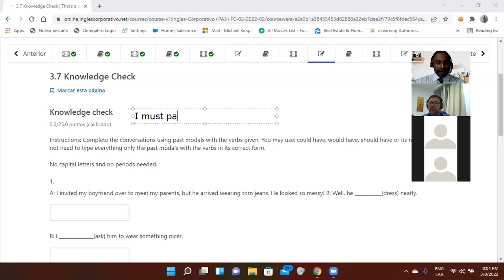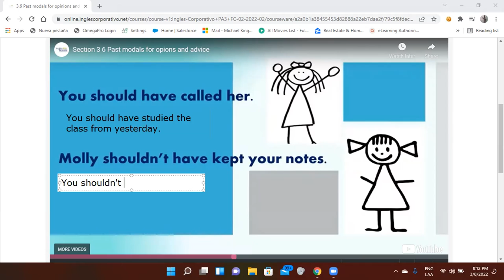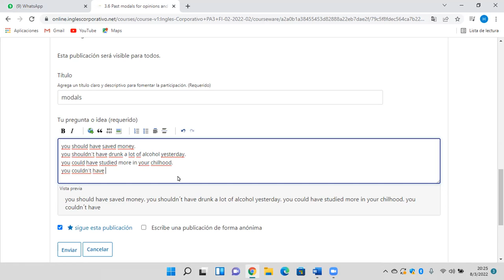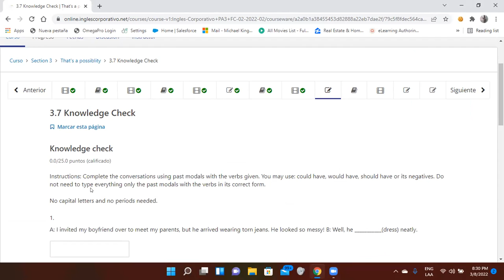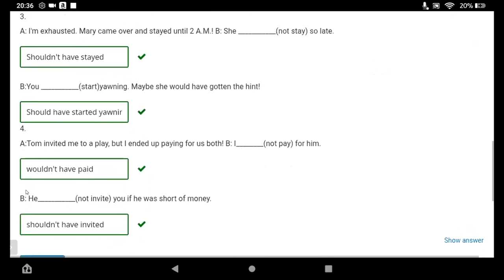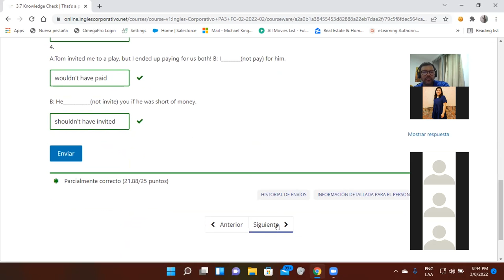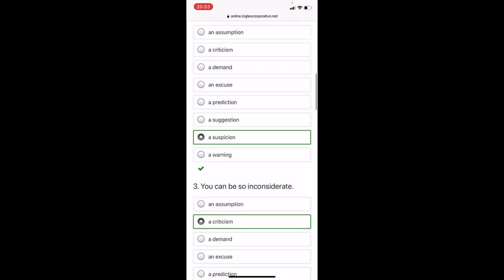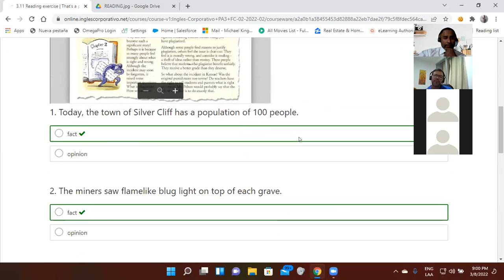Ingles Corporativo-Day 14-Reading: How serious is plagiarism?